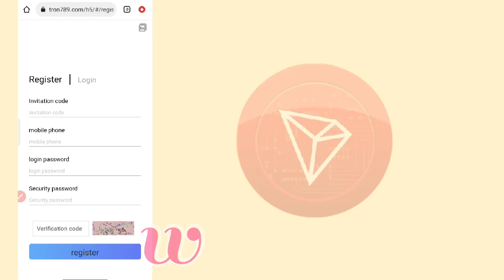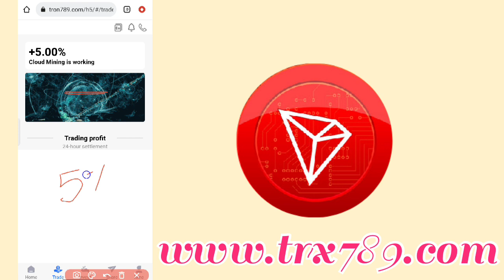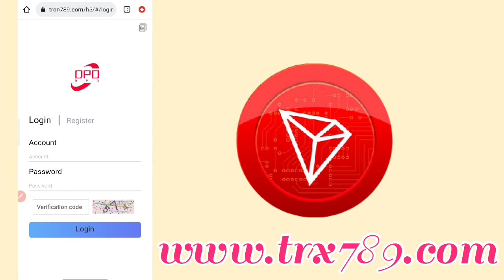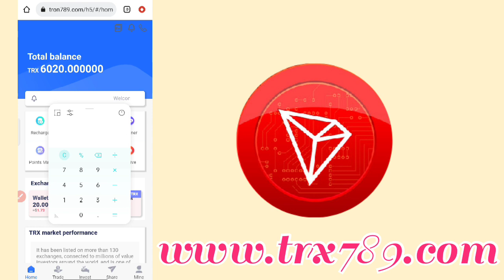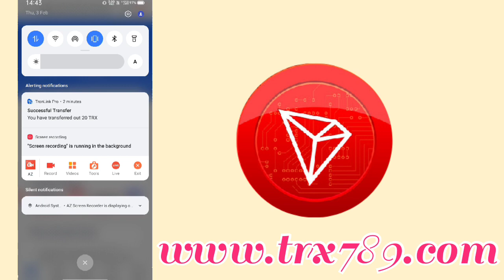Tron 789 Best Earning App 2022। 6000 TRX Registration Bonus।Best App for TRX Mining। PSEB STUDY HALL